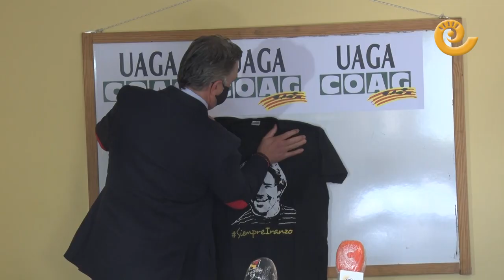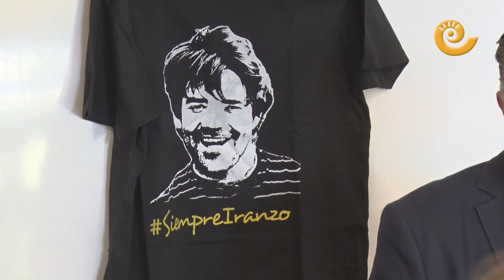UAGA solicita suspender la imposición de las medallas por el operativo de Igor el Ruso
UAGA-COAG ha recurrido el otorgamiento de las medallas a los mandos de la Guardia Civil. Además de solicitar la anulación de las medallas de esas cinco personas, solicitan también la suspensión cautelar del acto de imposición de medallas.